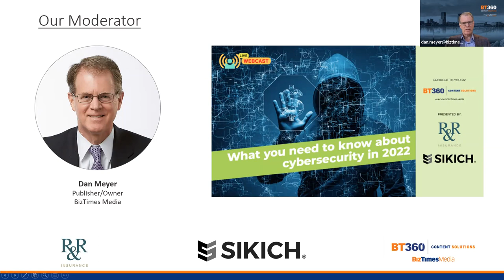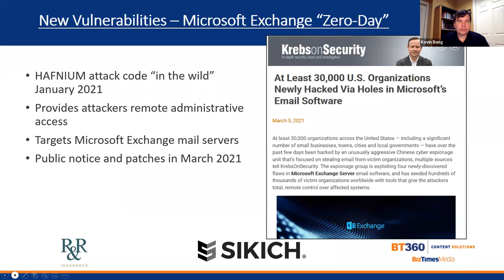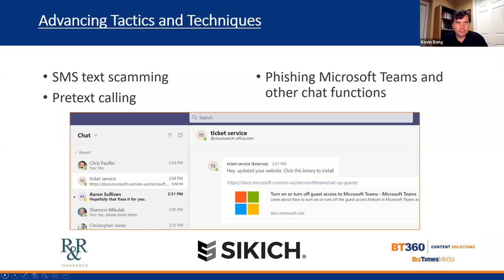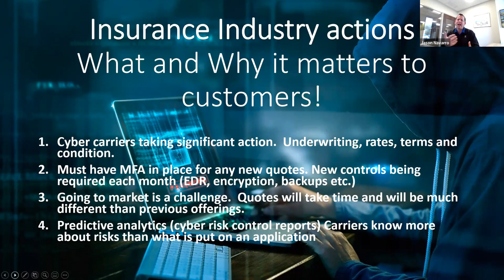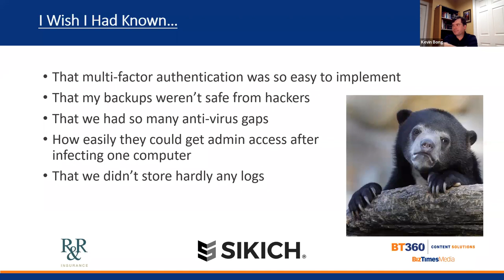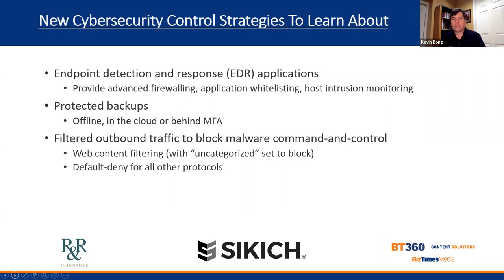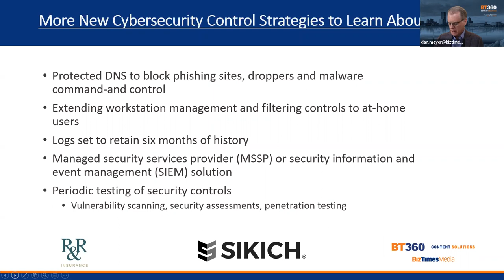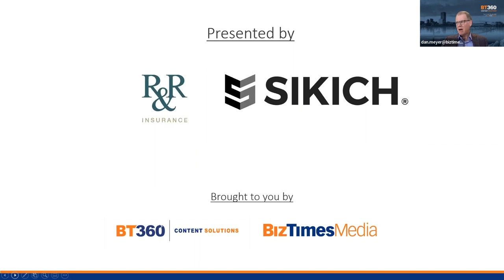What you need to know about cybersecurity in 2022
For security teams on the front lines and those in the business of stopping cyberattacks and breaches, 2021 provided no rest for the weary. 2022 is shaping up to be the perfect storm, with massive technological shifts and emerging threats including nation-states using cyberwarfare to destabilize economies and disrupt supply chains.  Small to mid-size local businesses are increasingly being targeted and are feeling overwhelmed by the threats facing them.

IT teams are scrambling to protect supply chains and interconnected systems, ensure ransomware attacks are not crippling your business, and shore up critical infrastructure. In addition, the tight labor market has left security teams stretched, making it even more difficult to stay ahead of today’s threats.

As a business leader, there are strategies you can implement today to reduce your exposure to cybersecurity threats.

This webcast will provide crucial insights into what security teams can do now to protect against an increasingly ominous threat landscape, including:
• Analyzing potential internal and external threats
• Covering the basics to ensure adequate security measures are in place
• Mitigating Cyber security risks by building a strategic cyber continuity plan
• Network security testing
• Incident response and disaster recovery
• Emerging security tools and trends that should be on your radar
• And more

Presenters:
 - Jason Navarro, Director of Cyber Crime Insurance, R&R Insurance Services, Inc.
 - Kevin Bong, Director, Sikich LLP

Presented by BT360 Content Solutions, a service of BizTimes Media.